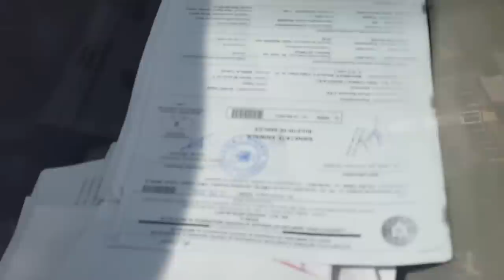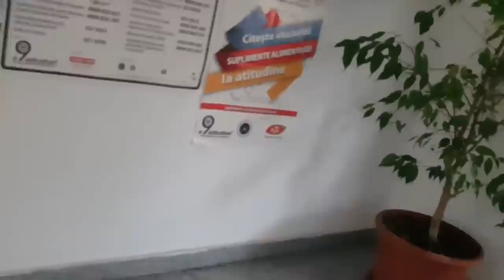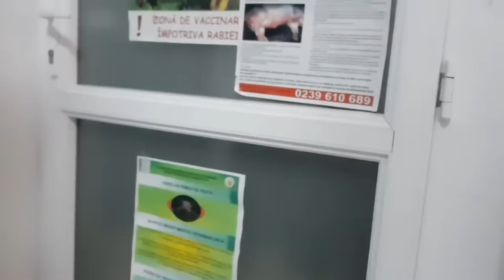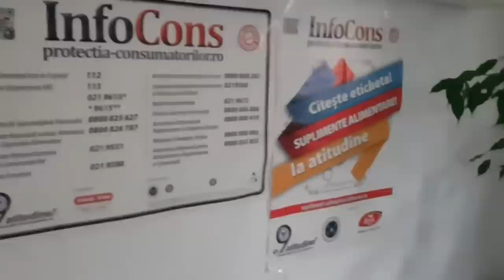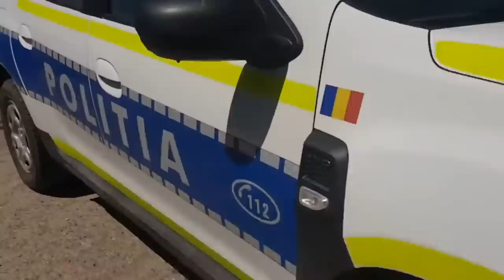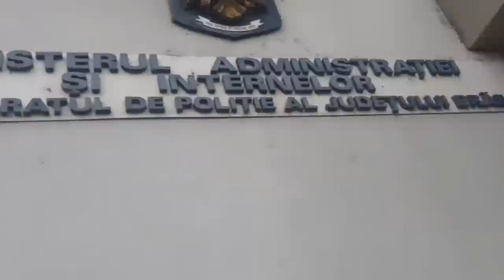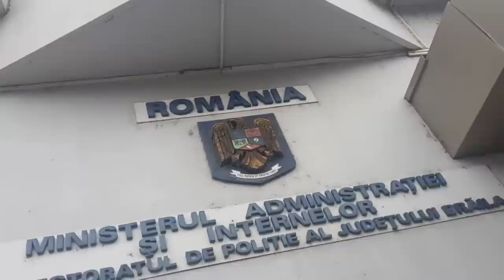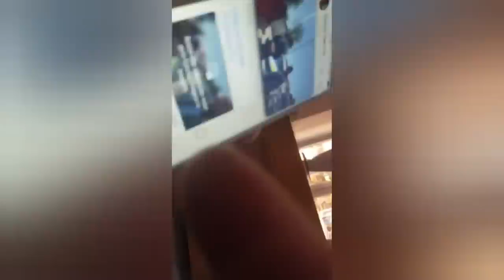Un vataf cu relatii la politie, sa nu uitam cum se dadeau ei cu necinstitii.